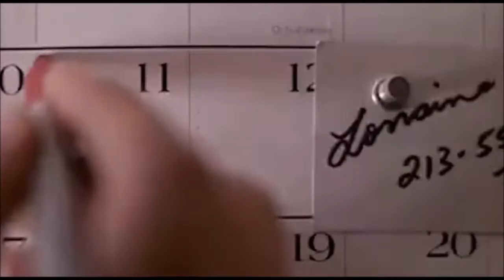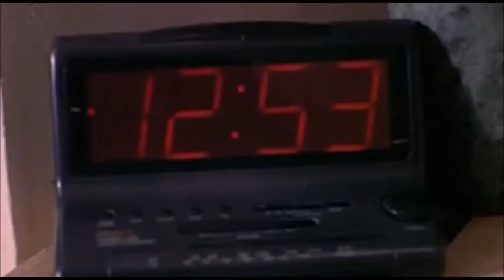Go West - Call Me - HD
Go West are an English pop duo, formed in 1982 by lead vocalist Peter Cox (born 17 November 1955, Kingston, Surrey, England); and rhythm guitarist and backup vocalist Richard Drummie (born 20 March 1959, Twickenham, Middlesex, England). The outfit enjoyed their peak of popularity between the mid 1980s and the early 1990s and are best known for the international top 10 hits "We Close Our Eyes", "Call Me" and "King of Wishful Thinking". They were named Best British Newcomer at the 1986 Brit Awards.
Go West had a publishing deal and possessed a portastudio, but lacked a band or recording company. Cox and Drummie decided, with support from John Glover, their manager, to find a musical producer, and record just two of their songs. The tracks "We Close Our Eyes" and "Call Me" found Go West landing a recording contract with Chrysalis Records. Upon confirmation of the Chrysalis deal, they recruited British guitarist Alan Murphy, whose contributions became a key ingredient in shaping the duo's musical identity.
Go West's debut single, "We Close Our Eyes", was released in 1985 and reached #5 on the UK Singles Chart, #5 on the US Dance Club Play chart and #41 on the Billboard Hot 100. The video for the song, directed by Godley & Creme, became an early favourite on MTV. They were voted the "Best Newcomers" at the 1986 Brit Awards.[2] The song was part of the soundtrack for the Italian low-budget horror film Dèmoni, also known as Demons. The single would prove to be their highest placed UK single, and only appearance in the UK top ten.
The duo's eponymous debut album was released in 1985. It included "We Close Our Eyes" and "Call Me" as well as "Don't Look Down", which served as the prequel to what would be the their first top 40 hit in the US. The album itself was not only successful in the UK but also moderately so in the US. Bangs and Crashes, an album of remixes, B-sides and live tracks, was released in 1986, and included the track "One Way Street" which was part of the Rocky IV soundtrack.
In 1987, Go West released the proper follow-up to their debut, Dancing on the Couch, which made the UK top 20. Although several singles were released from the album, its success paled in comparison to the first album, particularly in the US. Ironically, it did yield the band's first American top 40 hit with the single "Don't Look Down – The Sequel", a continuation of the track "Don't Look Down" from the debut album. However, "Don't Look Down – The Sequel" was not included on UK versions of the CD, which instead included the track "Let's Build a Boat".
In 1990, Go West scored a top 10 US hit with "King of Wishful Thinking" from the film Pretty Woman. The track was written by Cox and Drummie in collaboration with Martin Page. In 1991, the song received an ASCAP award for being one of the most played songs in America the previous year.
In 1992, the duo released the Indian Summer album, which included "Faithful", another hit in the US, peaking at #14, and also a UK hit, peaking at #13. This track later received airplay recognition awards in the US in both 1992 and 1993.
In 1997, Cox took a break from Go West to release his self-titled debut solo album. He has gone on to release several more solo albums into the 2000s. His most recent album, Damn the Brakes, was released in 2013.
Their most recent album 3D was released as a three-part series of EPs, the first of which was released on 29 March 2010, the second at the end of March 2011 and the third part on 4 March 2013.
In November 2015, a compilation album, called 80's recovered featured many groups, Go West did a cover of The Killers 'Human', with a regular version, and a remix.
Footage is from The Movies "Swingers", "Phone Booth" and "Contact"
(source Wikipedia)